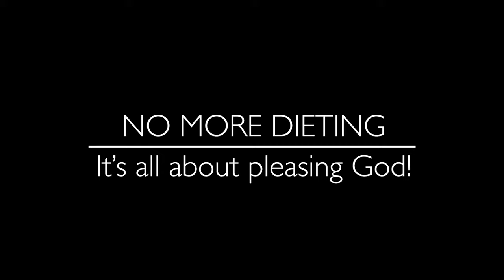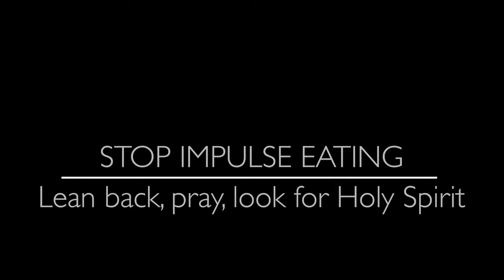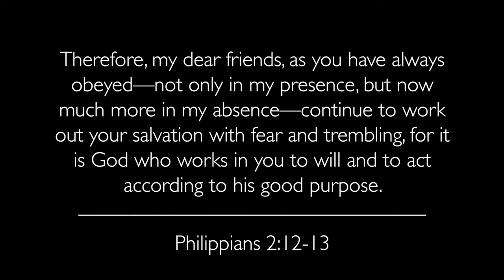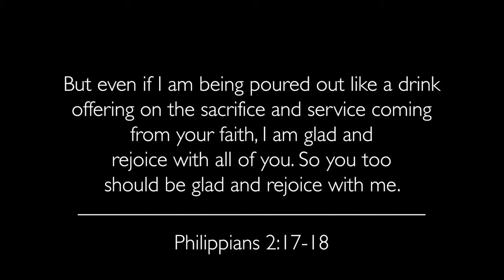How To Overcome Impulse Eating | Life with Gwen and Joe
Don’t panic!  No really, it is essential for all of us to avoid the panic feeling that leads to impulse actions which leave us overfed, over-stressed and eventually “over it” altogether.  The busyness of life can cause us to lose our focus once we get through the door at the end of the day, and we feel the need to take care of ourselves for fear the next day will be more stressful than today.  Life with Gwen and Joe is all about anticipating those times and setting a plan to conquer the need to indulge self.  Replace the panic with a determination to wait!  Set your mind to wait just ten minutes, and the next thing you know you are able to get through an evening having avoided the urge to impulsively eat, impulsively drink or do anything under the impulse urge to take care of yourself.  Gwen and Joe have extremely practical tips and personal testimony to give you hope for overcoming the knee-jerk reactions—all by thinking it through ahead of time and having a plan for giving every moment, every thought and every action to God!